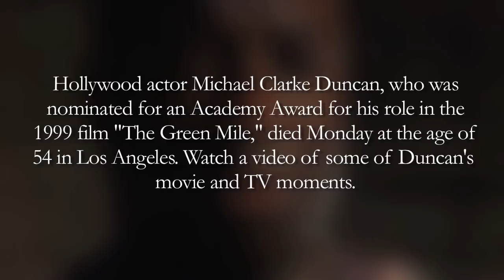Actor Michael Clarke Duncan Dies at 54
Hollywood actor Michael Clarke Duncan, who was nominated for an Academy Award for his role in the 1999 film "The Green Mile," died Monday at the age of 54 in a Los Angeles hospital, where he was being treated for a heart attack. Watch a video of some of Duncan's movie and TV moments. (Photo: AP)